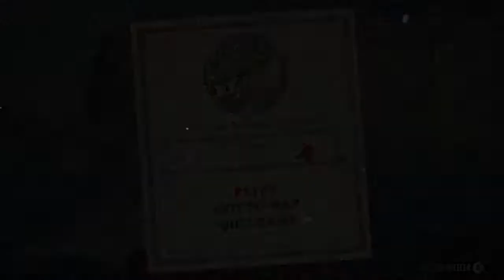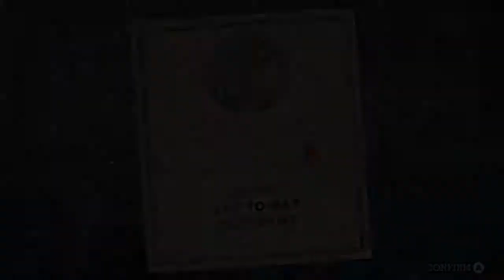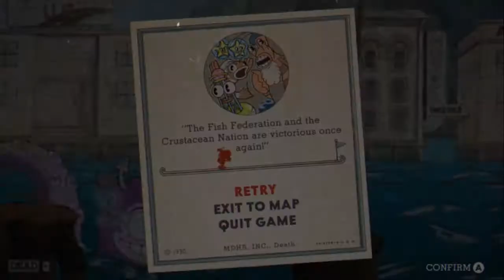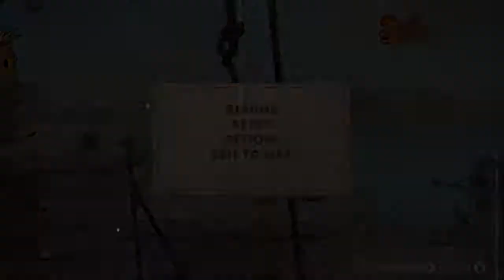Lets Play Cuphead Part 19 - Perilous Piers Run & Gun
Perilous Piers Run & Gun